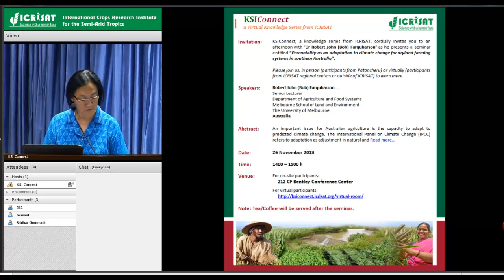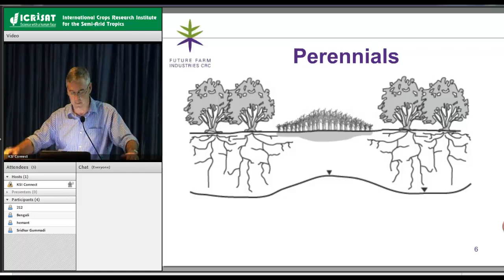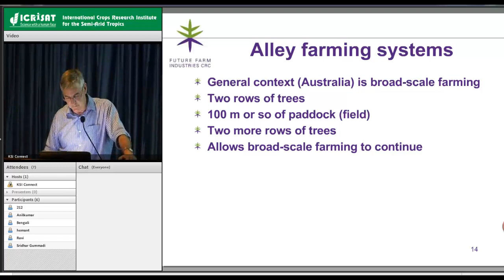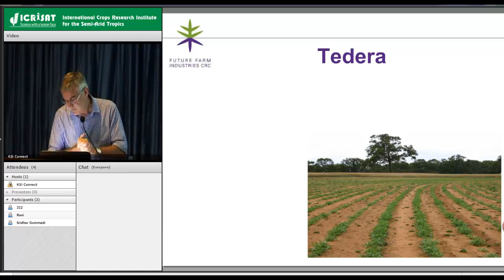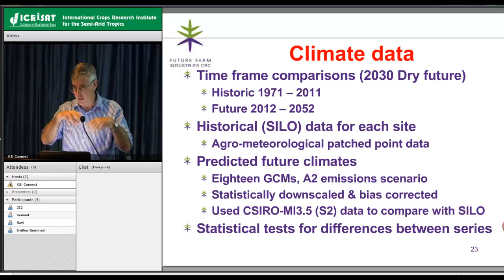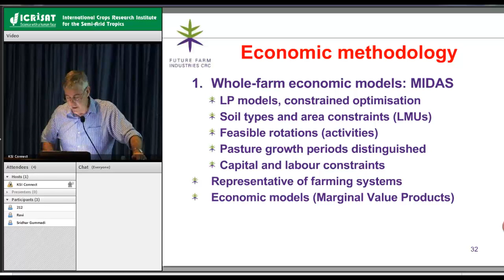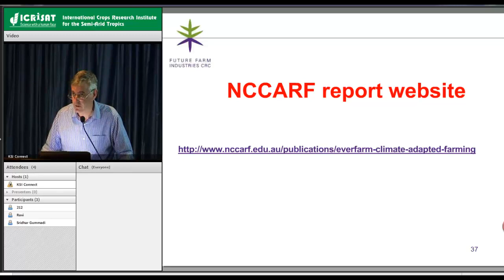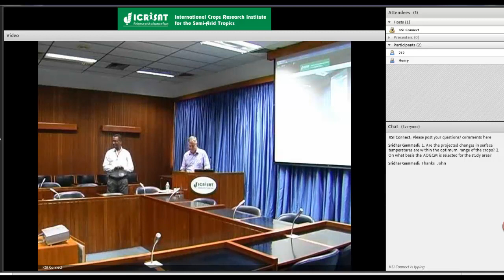Perenniality as an adaptation to climate change for dryland farming systems in southern Australia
Speaker:
Robert John (Bob) Farquharson
Senior Lecturer
Department of Agriculture and Food Systems
Melbourne School of Land and Environment
The University of Melbourne
Australia.

Date and Time:
26 November 2013, 1400hrs IST, 212 CF Bentley Conference Center, ICRISAT

Abstract:
An important issue for Australian agriculture is the capacity to adapt to predicted climate change. The International Panel on Climate Change (IPCC) refers to adaptation as 'adjustment in natural and human systems in response to actual or expected climate stimuli or their effects, which moderates harm or exploits beneficial opportunities'. Conceptualizing and evaluating adaptation options in agricultural industries should be conducted at the farming systems level because it is at this level that management decisions are made and financial as well as natural resource impacts will be felt. In particular whole-farm analysis can represent purposeful, goal-seeking systems to assess farmers' profitability and the system's sensitivity to risks such as climate variability and change. The potential of Australian dryland agricultural systems to adapt to climate change with perennial plants was assessed by Farquharson et al. (2013). Perennial plants have deeper rooting systems with improved access to soil moisture, making them better suited to warmer and drier climates. Climate data were generated using Global Circulation Models (GCMs) downscaled to specific locations and corrected for bias. The climate data were used to estimate growth and yield of grain crops, pastures, and an energy-tree crop using process models such as APSIM and GrassGro. Plant yield and production estimates and economic data (prices of inputs and commodities) were used in bio-economic models (MIDAS and IMAGINE) to identify the most profitable land use and the cash flow of options available to growers. The general result was that adaptation to climate change using new perennial plants shows promise (at least in the short term) of maintaining the economic condition of these dryland farming systems.